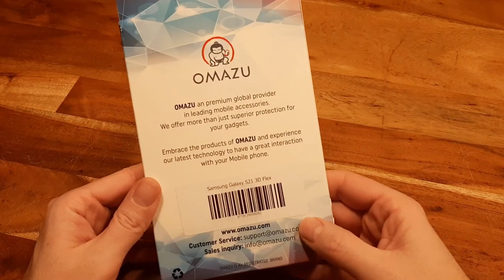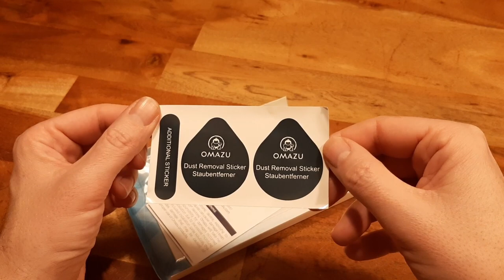Unbox A Omazu Screen Protector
Unbox A Omazu 3d Flex TPU Screen protector.